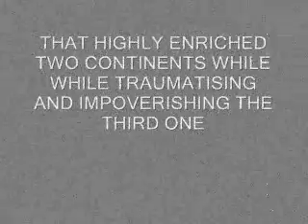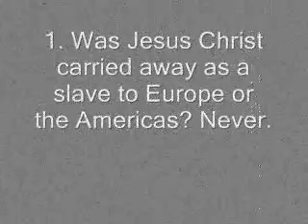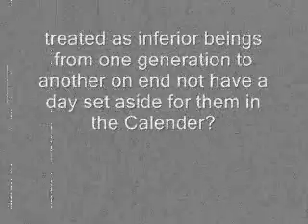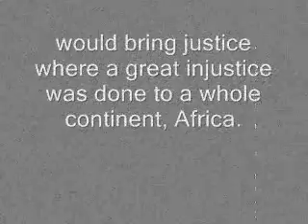Luo Trans Atlantic Slave Trade Commemoration DAY is necessary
Equality.